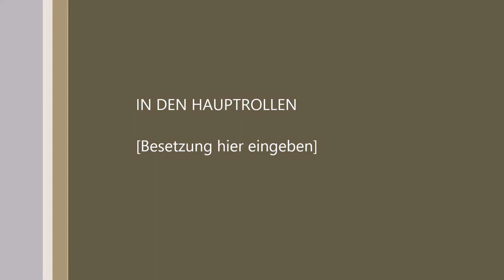Renault R5 Turbo Boxberg Classic 2019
Renault R5 Turbo Drift